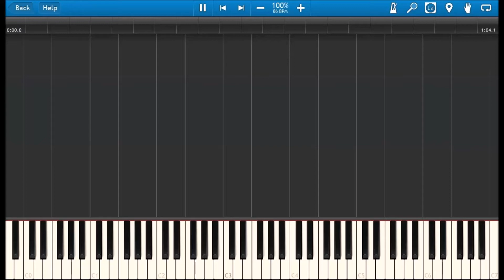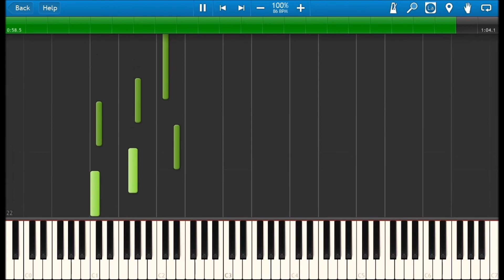Waves - Mr Probz (Piano Tutorial) [100% Speed]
Hello guys, welcome back to another piano tutorial!
In this video you can learn how to play  "Waves" by Mr Probz.

(This is an EASY piano tutorial of Waves by Mr Probz!)